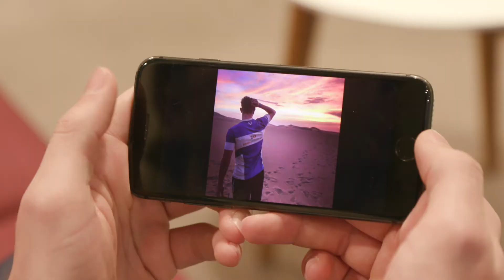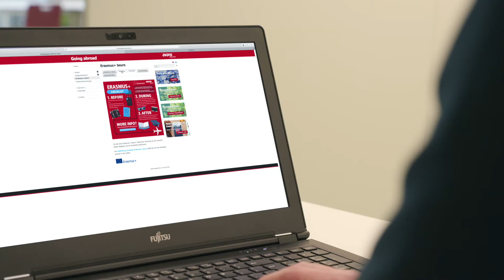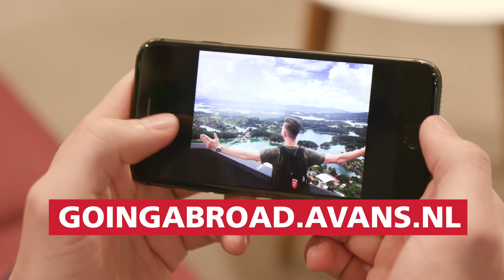GOING ABROAD - Ervaringen van studenten #1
Ben jij benieuwd of studeren of stage lopen in het buitenland iets voor jou is? Deze Avansstudenten vertellen over hun ervaring! Ga voor meer informatie naar ➡️

🌎 Max (International Business) ging naar Zuid-Afrika voor zijn stage en naar Peru en Groot-Brittannië voor zijn studie.
🌎 Marleen (Technische Bedrijfskunde) heeft in Finland haar minor gevolgd.
🌎 Joep (International Business) heeft stage gelopen in Colombia.
🌎 Robin (International Business) heeft stage gelopen in Maleisië.
🌎 Iris (Chemische productinnovatie) heeft stage gelopen in Spanje.
🌎 Zhi Min (International Business) ging naar Maleisië voor zijn stage en naar China voor zijn studie.